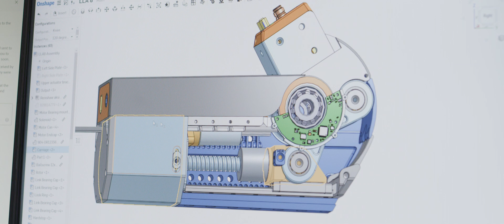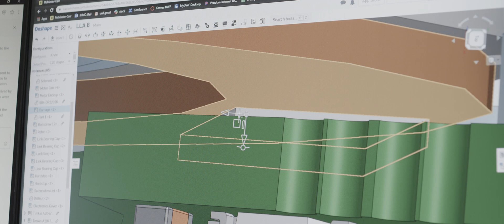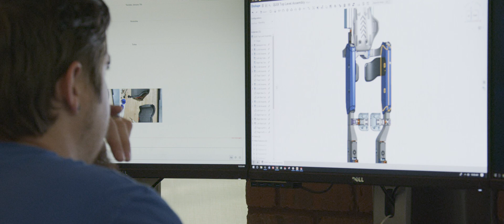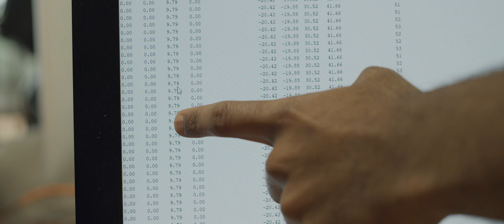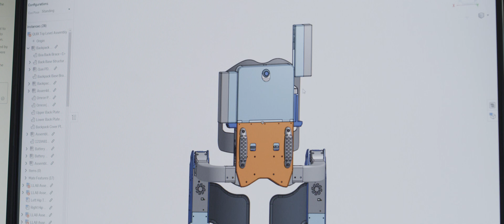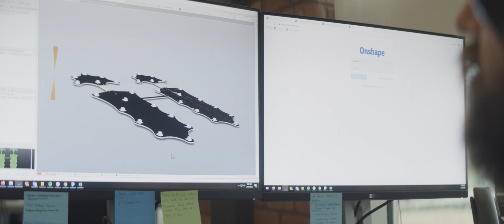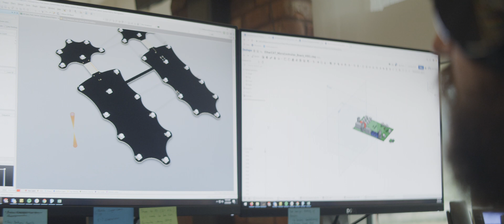IHMC Team Quix Assembly Update Feb/2020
IHMC is designing, building, and testing a mobility assistance research device named Quix.  The main function of Quix is to restore mobility to those stricken with lower limb paralysis.  In order to achieve this the device has motors at the pelvis, hips, knees, and ankles and an onboard computer controlling the motors and various sensors incorporated into the system.